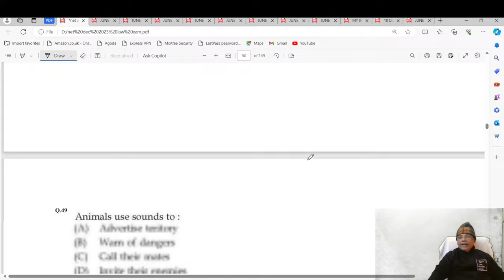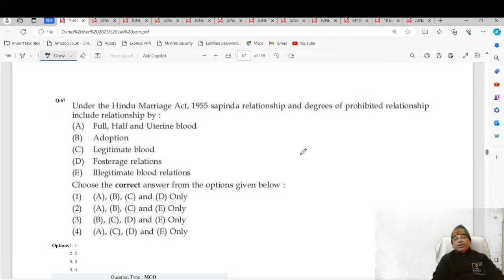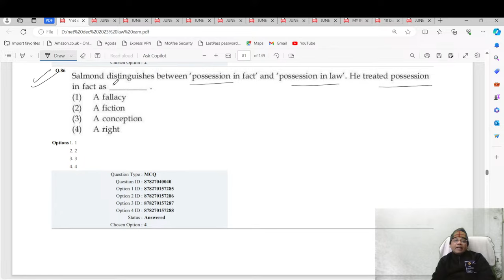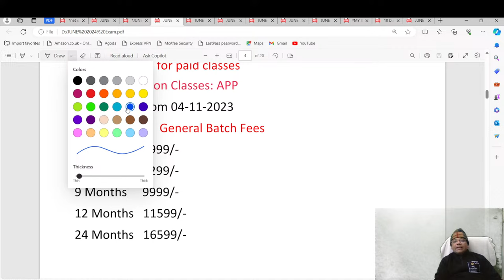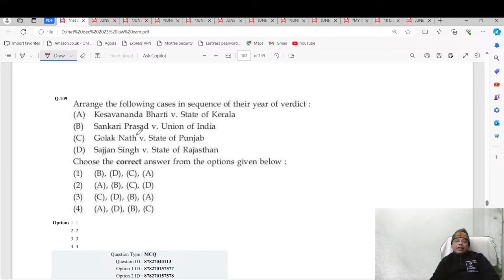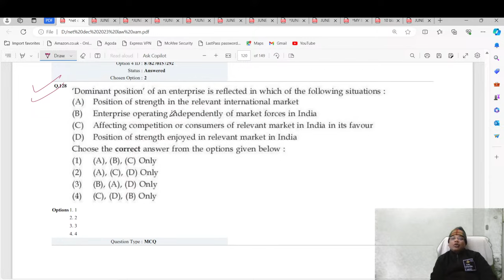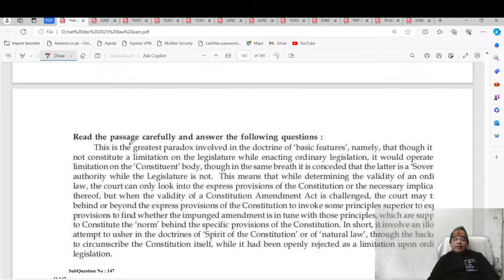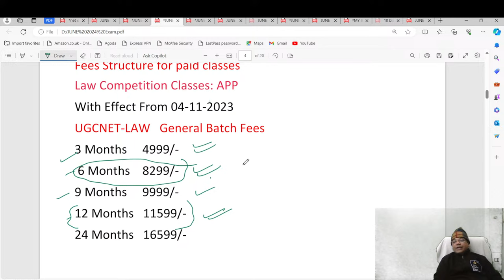UGC NET December 2023 Exam. Answer Key Out. Questions & Answers- R.K. Singhal Sir.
Free mock test series no 25 . Published on Law Competition Classes. Anyone preparing for ugcnet Dec 2023 law exam can solve it for his practice.

Looking to prepare for the UGC NET LAW/MP SET LAW Exam 2023? Get ready with the best online preparation. Find exam patterns, notifications, and tips on how to qualify for the UGC NET &JRF. WEST BENGAL State Eligibility Test. Start your smart preparation today!

If you're preparing for the UGC NET &JRF LAW/WB SET 2023 exam, this video is a must-watch for you. In this video, we will discuss effective exam strategies and provide valuable insights on how to score well in the upcoming WB SET 2023 examination.

UGC NET &JRF WB SET 2023 is a highly competitive exam, and having a well-defined strategy can make a significant difference in your performance. We will share tips and techniques to help you maximize your marks and optimize your study approach. From understanding the exam pattern and syllabus to developing a study plan and time management strategies, we cover it all.

Course Content of General Batch on Law for December 2023 Exam.
All types of courses will be provided regularly in General Batch Course such as Theory courses i.e. Complete course, Crash course.
 Practice courses such as MCQ and PYQ Courses.

All the 10 units of law containing 32 subjects will be discussed in paper oriented manner in English and Hindi Medium.
 Unit I Jurisprudence.
 Unit II Constitutional and Administrative Law.
 Unit III Public International law & IHL
 Unit IV Law of Crimes.
 Unit V Law of Torts and Consumer Protection
 Unit VI Commercial Law
 Unit VII Family Law
 Unit VIII Environment & Human Rights Law.
 Unit IX Intellectual Property Rights &IT Law
 Unit X Comparative Public Law and Systems of Governance.

There will be a 1.30 hours Live class daily at 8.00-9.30pm according to a scheduled program and there will also be some free classes on this you tube channel.
 All the subjects of law i.e. 32 subjects of all 10 units will be taught.

Learners unable to attend live Class may also attend the recorded class with the link provided to them at any time.

Join my free Telegram Channel : Law Competition Classes.

Payment link will be shared with learners on the group willing to join the paid course
Separate daily link of joining the paid classes will be provided at the whatsapp group made for this purpose.
Free learners and paid learners groups will be separate.

Exam analysis of ongoing exams. Detailed review of questions papers of all latest exams such as NTAUGCNET 2023 Exam and SET Exams of Rajasthan, UK, Delhi, Maharashtra, Madhya Pradesh.
Also Assistant Professorship Exam of different states such as UP, MP, RAJASTHAN and other states.

RAJEEV KUMAR SINGHAL
                          LL.M., UGC-NET & JRF Qualified
 I am teaching LAW for the last 24 years.
 I am also practicing at District court for last 24 years.
 I have taught 53 Courses on Law uptil now on the Unacademy Plateform .

 My current Course for Judicial Services & APO is going on  my youtube Channel LEGAL ADVICE BY S.K.Garg.

 Currently I am also providing online Legal Consultation on my Youtube Channel for the last five years.

 I have faced many Interviews, Main Exams of Higher Judicial Services .